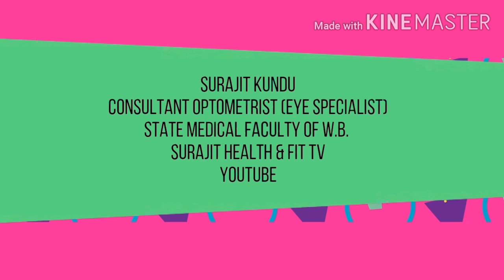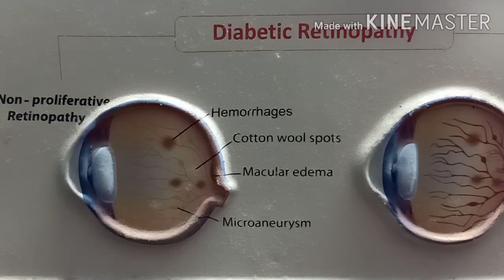Diabetic Retinopathy (Bengali)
What Is Diabetic Retinopathy?Symptoms, Cause, Prevention and Treatment,Diabetic Macular Edema,
SURAJIT KUNDU
Consultant Optometrist (Eye Specialist)
State Medical Faculty West Bengal
INDIA